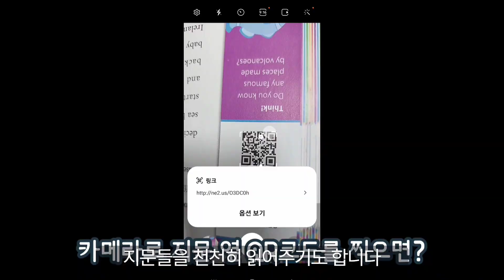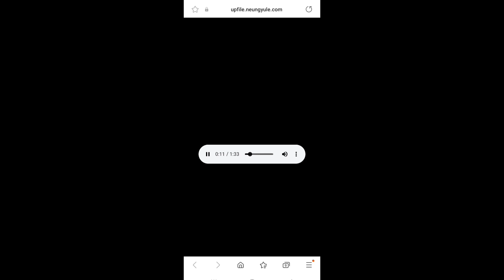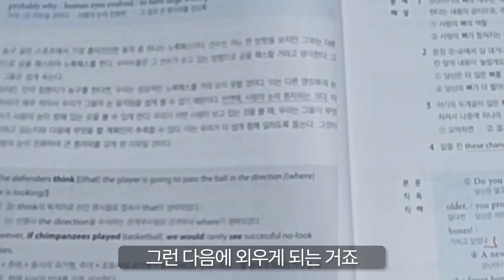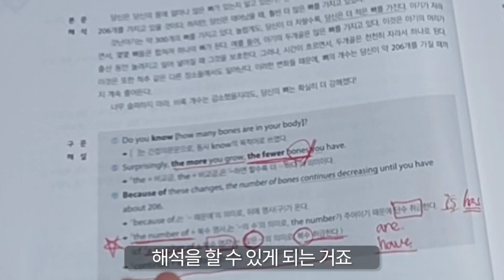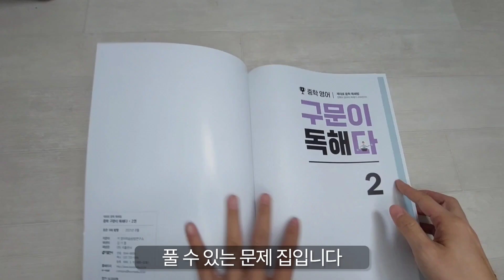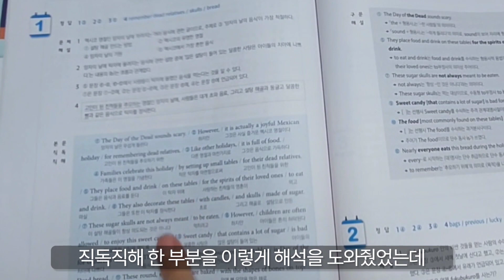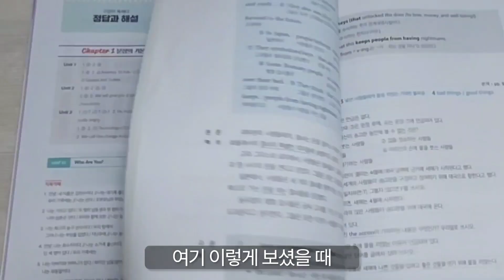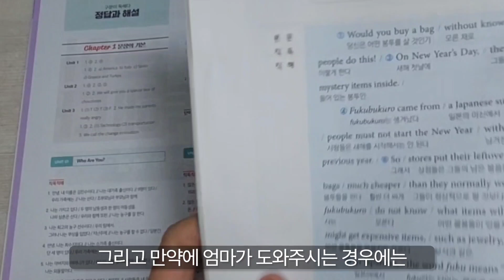초등고학년 중등영어 독해문제집 뭐가 좋을까? 주니어리딩튜터 vs 구문이 독해다 리뷰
리딩튜터.
영어 선행이 어느정도 된 초등 고학년 아이가 혼자 공부하기 딱 좋은 독해문제집인 것 같아요.
영어 읽기가 어느정도 된다 하는 아이는
선생님 없이도 쉽게 공부를 할 수 있도록 구성이 되어있어요.
문제집/문제집에 나온 단어를 따로 정리해놓은 단어장/정답 및 해설/ 그리고
지문 옆에 보면 지문을 천천히 읽어주는 큐알코드 까지.
인기있는 교재는 확실히 이유가 있더라구요. 이 문제집을 5학년 겨울방학에 딱 한권을 끝냈는데 아주 만족스럽습니다.
어떻게 공부했냐면요.
지문읽고, 문제풀고, 큐알코드 읽혀서 지문을 듣고, 이해 안가는 단어나 문장에 밑줄 쳐놓고
모르는 단어 옆에 써놓고
외웁니다.
이정도는 아이 혼자서도 순서만  익숙해지면 쉽게 할 수 있구요.
그런데 여기까지는 아이가 스스로 생각했을 때 모르는 부분을 익히는 정도인거죠.
좀더 명확하게 해석할 수 있는지 확인하는 작업을 거치고 싶다? 하면
이제부터가 도와주실 수 있는 부분인데요,
저희는 아이가 구문해석을 할 때 뭐 과외선생님처럼 전담마크하면서 옆에서
같이 해석을 도와주지 않았어요.